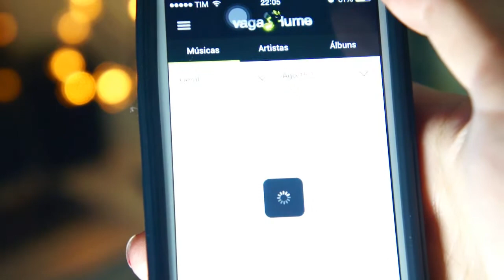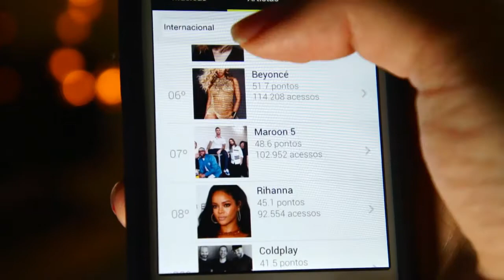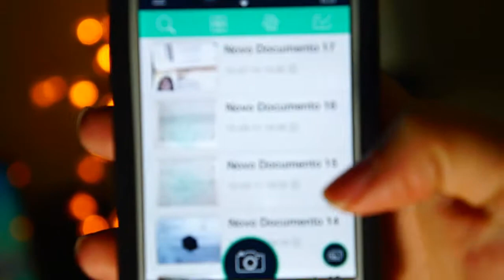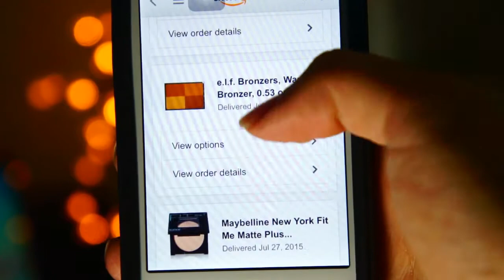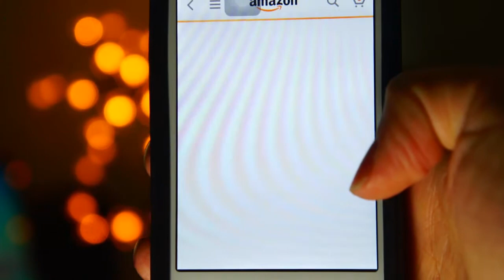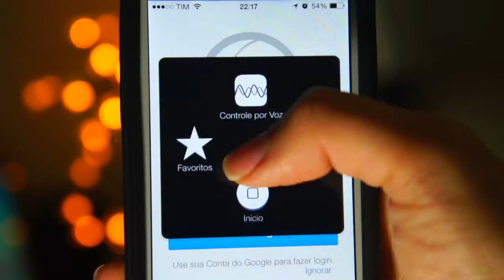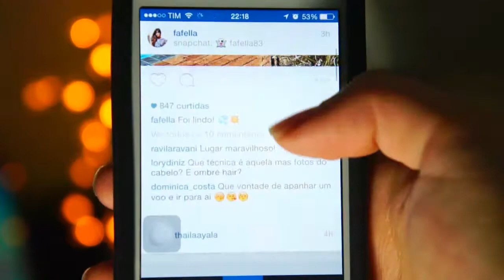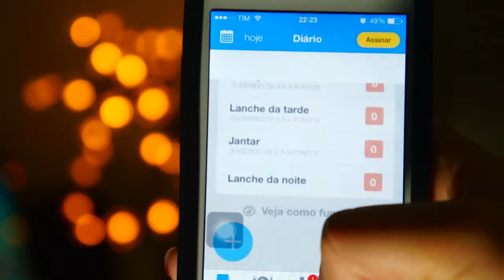Meus aplicativos Favoritos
Aqui são meus apps favoritos ;)

PARCERIAS:
Contato para trabalho/parcerias/inscritos/dicas/fale comigo: